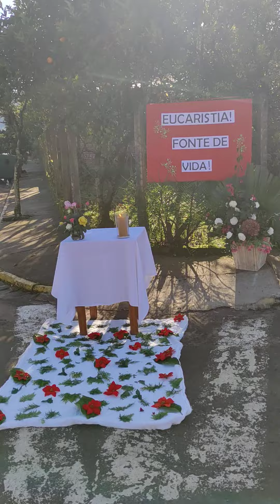Celebração de Corpus Christi da Matriz de Progresso, quinta-feira 16 de junho 2022